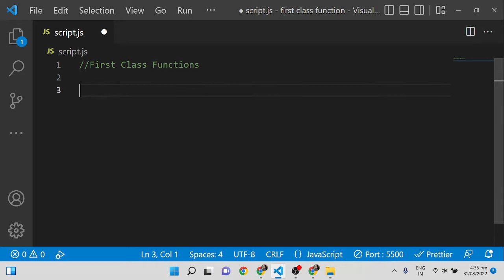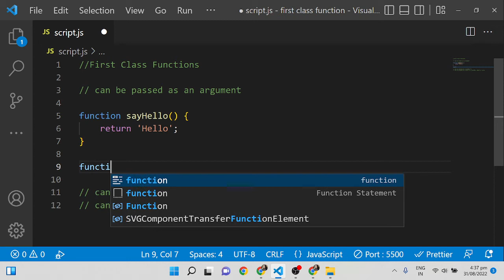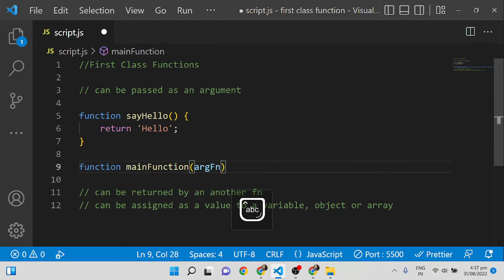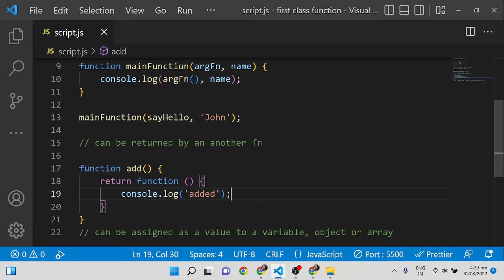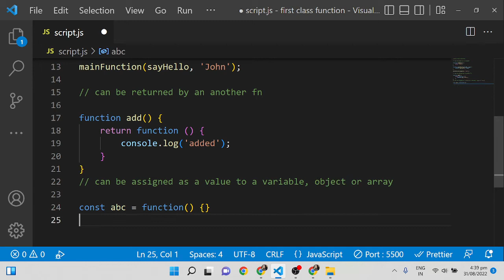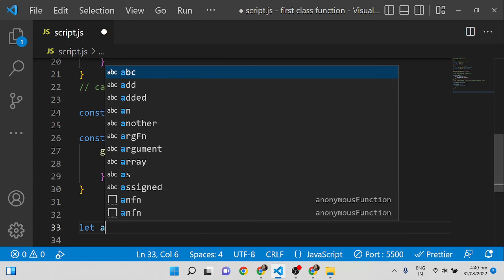First Class Functions in JavaScript - Advanced JavaScript Interview Questions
First Class functions or First Class Citizens concept in JavaScript with Examples